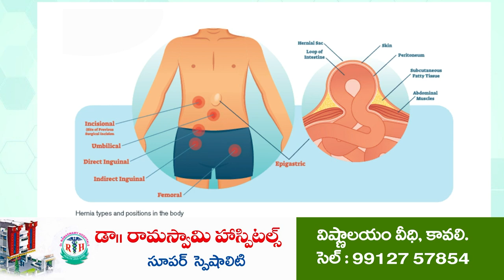వాలంటీర్ల సేవ‌లు ఎన‌లేనివి..| Mekapati Rajagopal Reddy | AP Volunteers | Udayagiri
- సంక్షేమ ఫ‌లాలు అందించ‌డంలో వాలంటీర్ల పాత్ర ప్ర‌ధాన‌మైన‌ది
- ఉద‌య‌గిరి వైసీపీ నియోజ‌క‌వ‌ర్గ మేక‌పాటి రాజ‌గోపాల్‌రెడ్డి
- సీతారామ‌పురంలో వాలంటీర్లు, పంచాయ‌తీ కార్య‌ద‌ర్శుల‌తో స‌మీక్షా స‌మావేశం